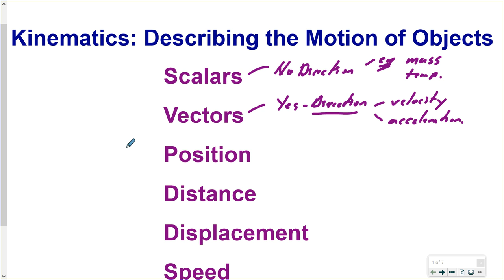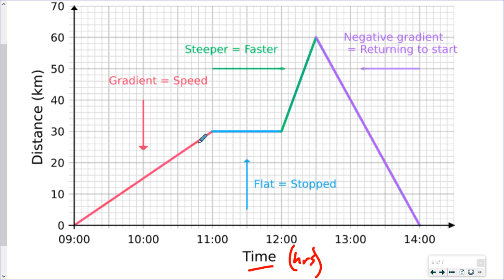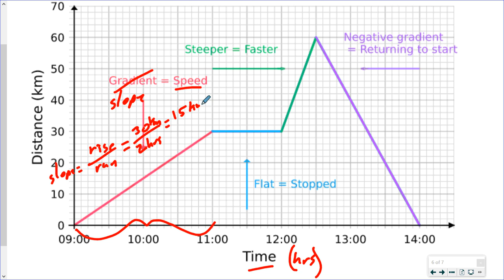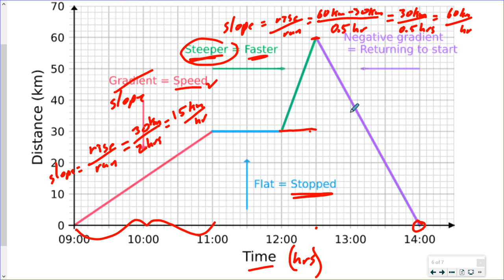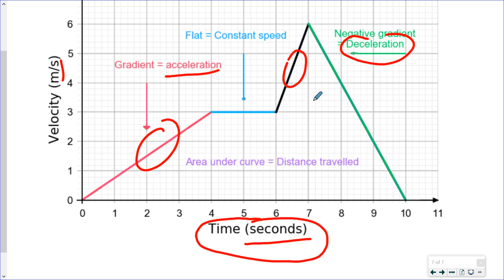Mr. Walker's Science 10: Speed and Velocity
Variables, equations, calculations, distance-time graphs, velocity time graphs.